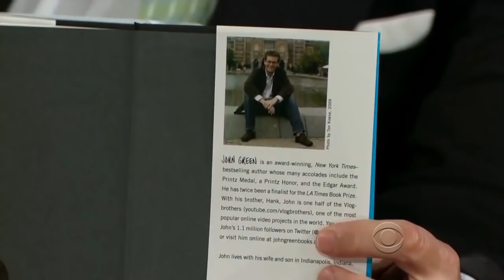John Green & Craig Ferguson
John Green has a new book out called "Turtles All The Way Down", I'm 25% into it and it seems great.

This interview above is John Green's only appearances on TLLS with Craig Ferguson.

This guy does everything, authoring, youtubing, tedtalking & geek shows with his brother Hank. Enjoy!